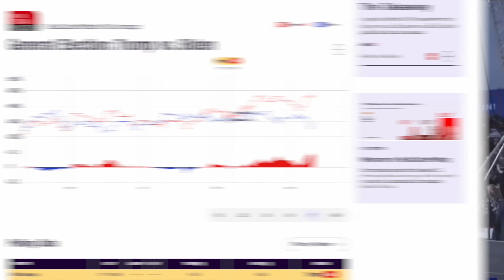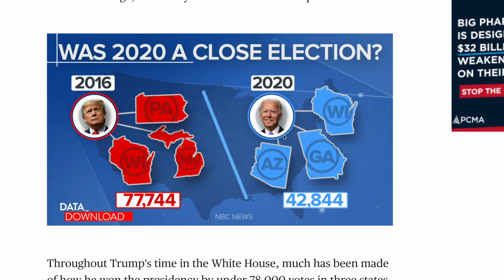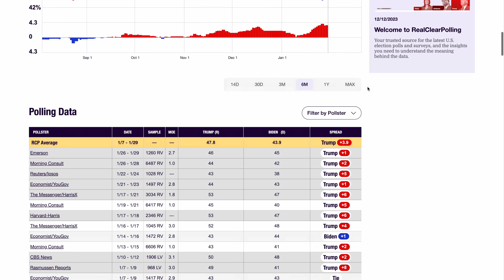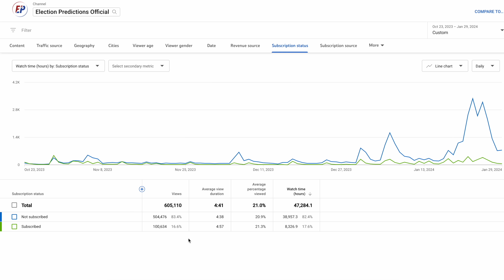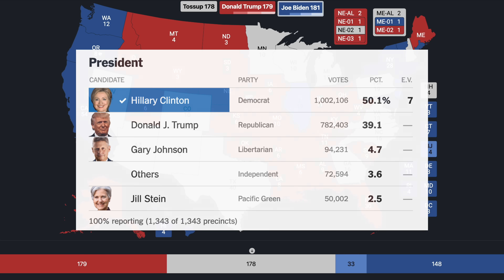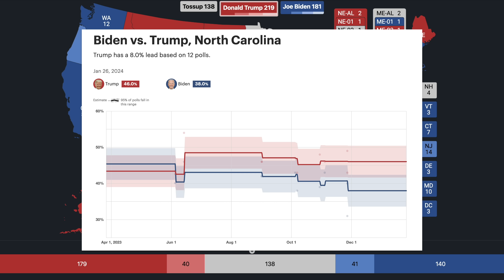Trump Reaches HIGHEST Electoral Count Yet (2024 Map Prediction)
Donald Trump's favorability as a 2024 presidential candidate has been on a sharp upward curve over the last several months, as he currently leads President Joe Biden by 3.9% nationwide.

AllNewYear 2023
Freedom Tompkins
TheDictator
David B
Michael Goodman
Daniel Gruhn
Victor Monchalin

This channel is run solely by Ryan Gest, a student at The George Washington University's School of Media and Public Affairs, and an elections data science fellow at Decision Desk HQ.